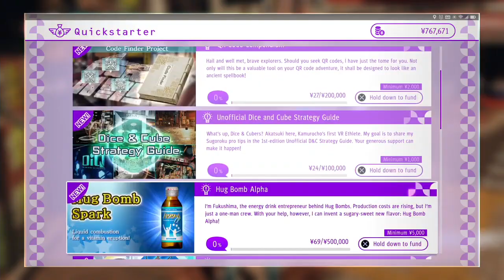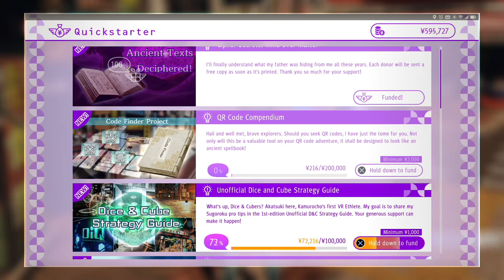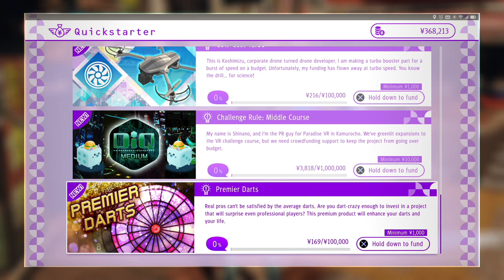20240104 Reupload Pyschadelicsnake Judgment ENG SUB HARD Blind Playthrough Part 28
Pyschadelicsnake videos courtesy of Phillip Madness! Enjoy guys! - Raiden.